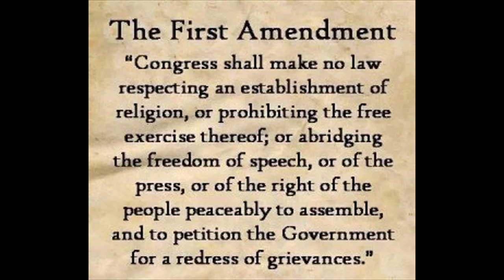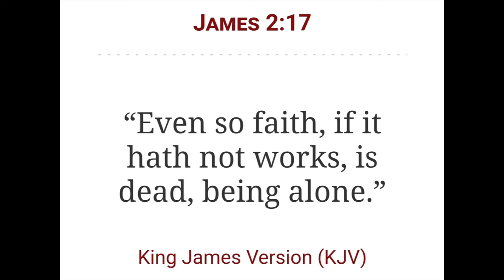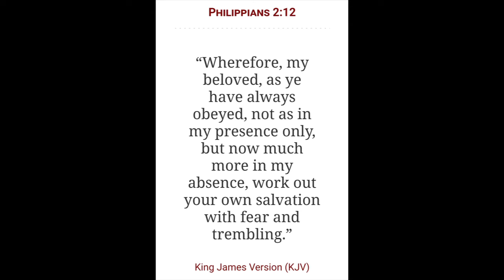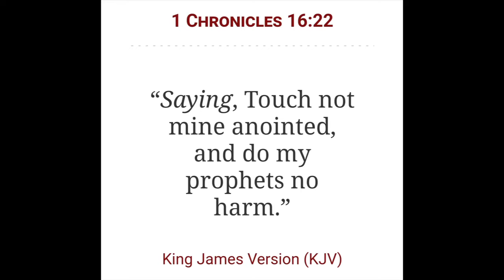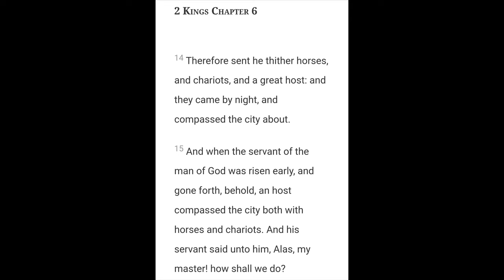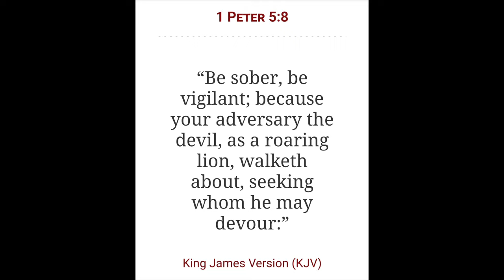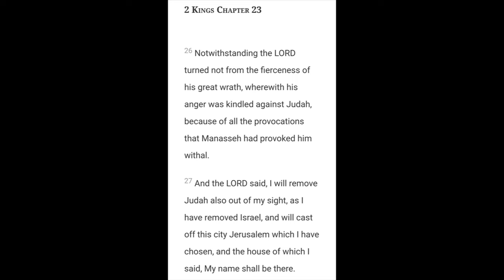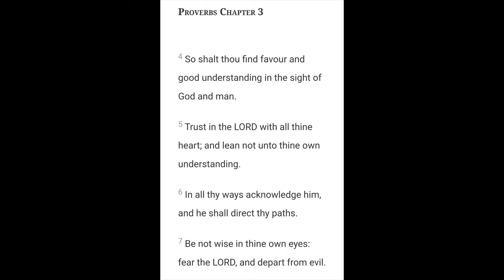Believing Is Not Enough | You Must Do Your Part